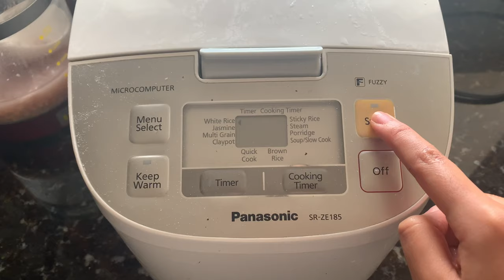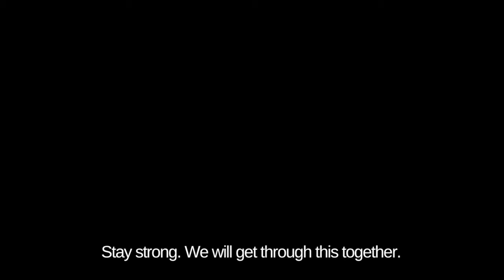Quarantine Healing Vlog: Making Bibimbap, Coffee, Exploring My Backyard | Christine Zhang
It's been a rough last couple of months. Perhaps you've felt a little lost, a little uncertain, a little stressed. I hope this vlog provides you with some direction. I hope this calms you.
Stay safe. See you soon.
Love, Christine

B E   A   F A N

-Where do you go to school? Zoom University